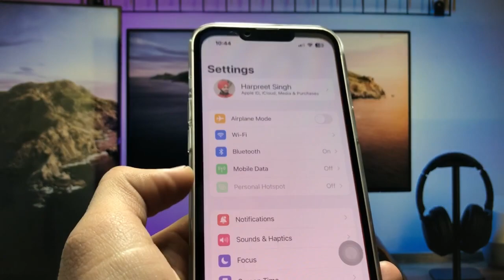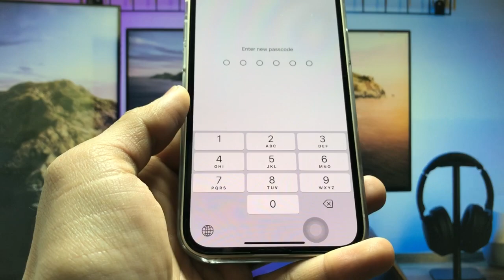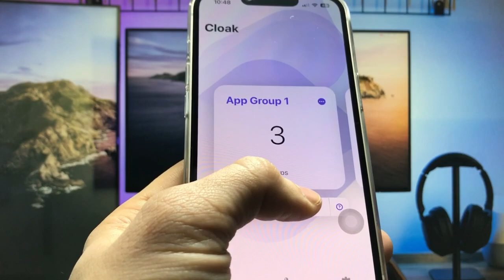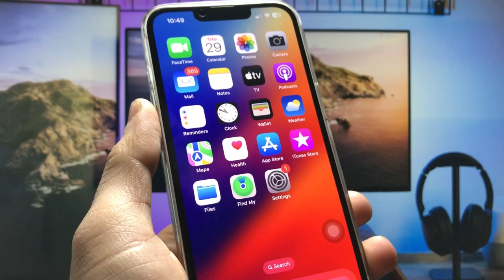How To Hide Apps on any iPhone (iOS 16.2)